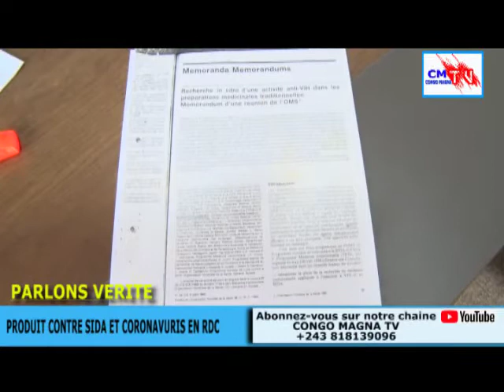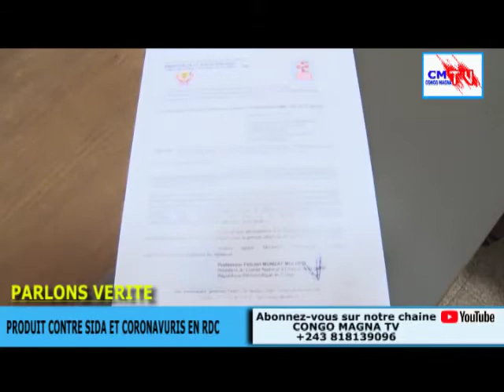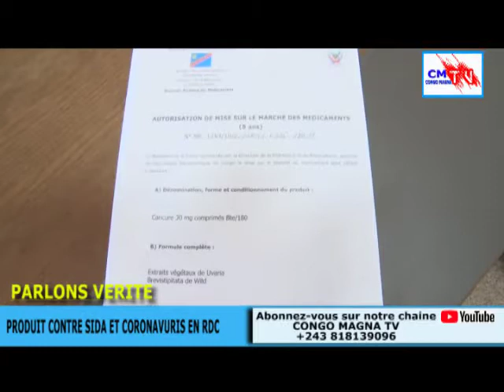PARLONS VÉRITÉ REÇOIS CONSTANTIN BASENGEZI QUI PARLE DES SES PRODUITS CONTRE SIDA ET CORONAVURIS